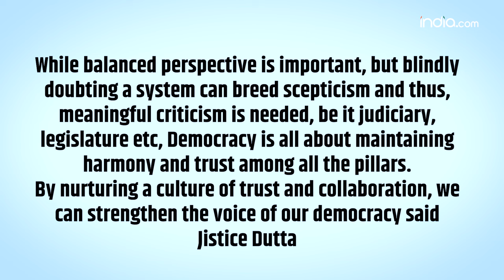EVM-VVPAT case: SC rejects pleas seeking 100% cross-verification of EVM votes with VVPAT slips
In a significant decision, the Supreme Court has rejected pleas calling for 100% cross-verification of Electronic Voting Machine votes with VVPAT

Justice Sanjiv Khanna's main opinion was supported by Justice Dipankar Datta in a separate opinion. The announcement of the verdict happened at the same time as the second phase of voting for the General Elections to the Lok Sabha.

The Supreme Court gave two instructions to the Election Commission. The court said that the Symbol Loading Unit in EVMs should be sealed after symbols are loaded, and this unit should be kept for at least 45 days.

Further, After the results are announced, if candidates in serial number 2 and 3 request it, a team of engineers will check the burnt memory in the microcontroller of the EVM.

The court also suggested the poll body to explore the possibility of using a machine to count VVPAT slips.

The Supreme Court has directed that candidates can verify 5% of EVMs - including ballot units, control units, and VVPATs - from any assembly segment of a parliamentary constituency. This verification will be conducted by engineers from the manufacturers. Candidates can request this verification in writing within seven days of the election results being declared. The District Election Officer will certify the verification process, and the candidate will bear the expenses. If any tampering is found in the EVMs, the candidate will be refunded the expenses.

Meanwhile, Justice Datta said in the judgment While balanced perspective is important, but blindly doubting a system can breed scepticism and thus, meaningful criticism is needed, be it judiciary, legislature etc, Democracy is all about maintaining harmony and trust among all the pillars. By nurturing a culture of trust and collaboration, we can strengthen the voice of our democracy

Earlier The petitioners, including the Association for Democratic Reforms (ADR), argued that voters should feel sure about the electoral process. They said that the 97 crore registered voters in the country deserve a more transparent electoral system, whether or not Electronic Voting Machines (EVMs) are used.

But the court clearly mentioned that the it's approach in this matter has been guided by evidence.